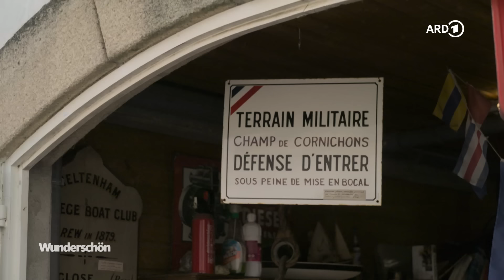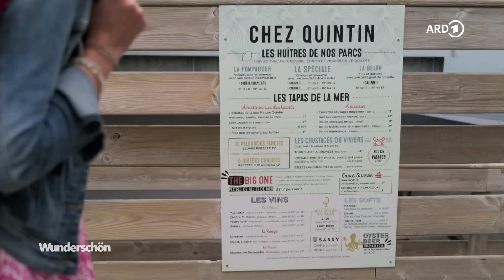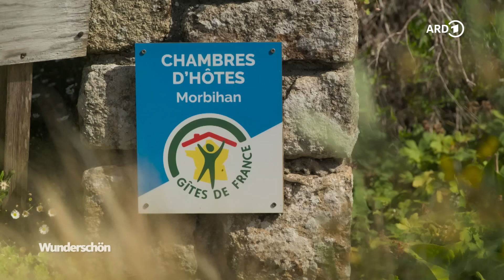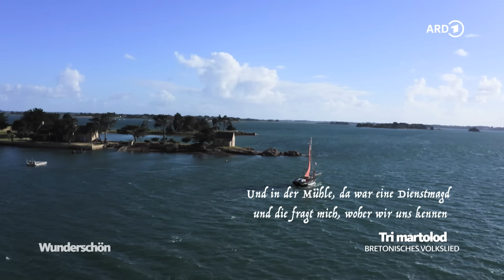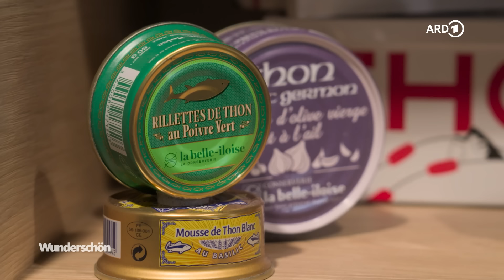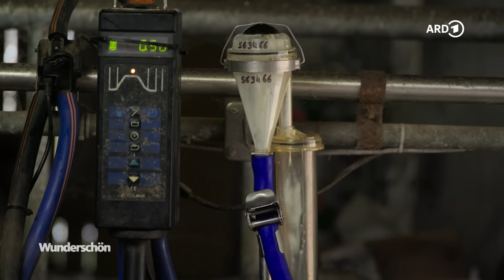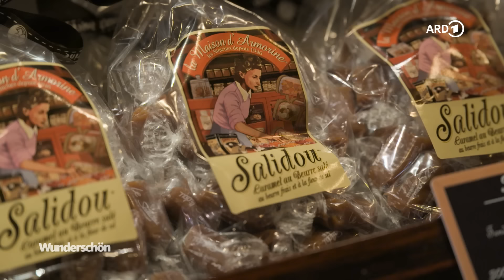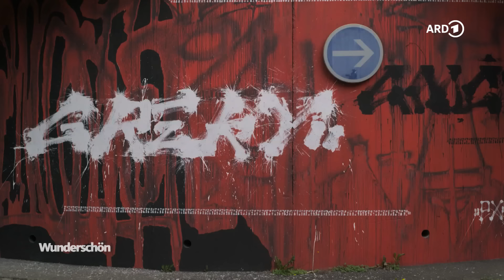Urlaub an Frankreichs Atlantikküste in der Bretagne | Wunderschön | ARD Reisen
Echt Französisch und doch ein bisschen anders: Anne Willmes macht eine Reise nach Frankreich in die südliche Bretagne. Rund um den Golf von Morbihan mit seinen vielen kleinen Inseln lernt sie das bretonische Leben und seine Genüsse kennen.

00:00:00 Intro
00:01:42 Die Gemeinde La Trinité-sur-Mer
00:13:20 Carnac und seine Hinkelsteine
00:20:19 Nachhaltige Austernzucht
00:28:24 Spezialitäten aus Auray
00:32:44 Cidre aus Locoal Mendon
00:37:08 Ein besonderes Restaurant am Fluss Pénerf
00:49:10 Segeltörn auf einem besonderen Boot
00:59:09 Kulinarik auf Quiberon
01:10:41 Das Schloss Suscinio in Sarzeau
01:17:26 Salz aus Guérande
01:23:41 Ankunft in Vannes
01:27:40 Outro

Sie fährt durch die pittoresken Dörfer mit ihren typischen weiß getünchten Häusern mit blauen Fensterläden, aber auch an traumhaften Stränden vorbei. Der Atlantik zeigt sich hier von seiner wilden Seite, ist bei Wassersportlern sehr beliebt. Anne Willmes besteigt ein traditionelles Segelboot und nimmt Kurs auf die berühmte Belle-Île-en-Mer und erfährt dabei, wie das gestreifte Matrosen-Shirt aus der Bretagne die Modewelt eroberte.

"Wunderschön! Urlaub in der südlichen Bretagne" ist ein Film von Anja Koenzen. Dieser Film wurde 2023 im Auftrag des WDR produziert. Alle Aussagen und Fakten entsprechen dem damaligen Stand und wurden seitdem nicht aktualisiert.